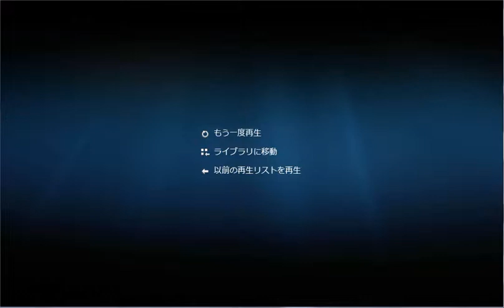【作曲85】B minor 重厚ビート【enohito001】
作曲
enohito001

クラシカルな雰囲気で貫きました。

備考
iPhone,GarageBand v2.0.1,Grand Piano,Smart Drums,Electric Piano,Light Cycle,Smooth Clav,Auto Play(Smooth Clav)